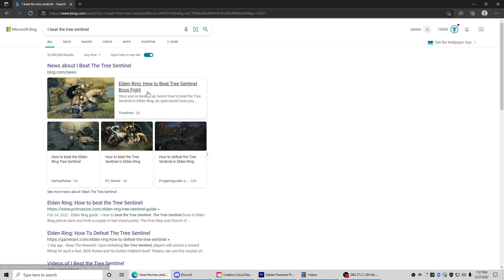ELDEN RING players diff asf (LIKE AND SUB FOR MORE!)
Twitch.tv/g3tt1lted